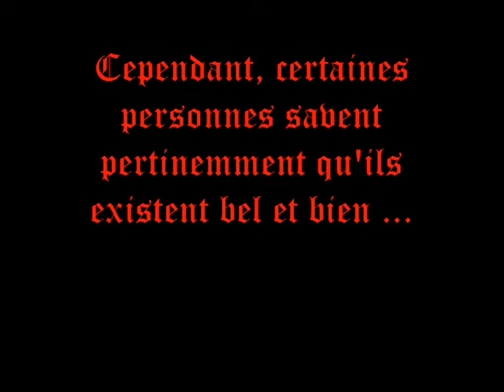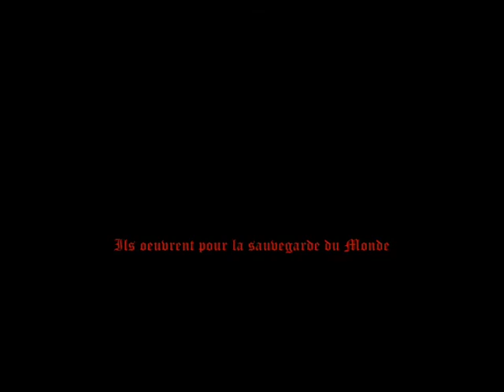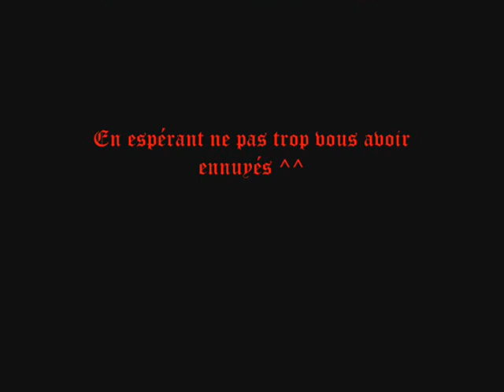123 Traverse F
Là encore, un film sans prétentions. La Musique est toujours aussi superieure au film ^_^